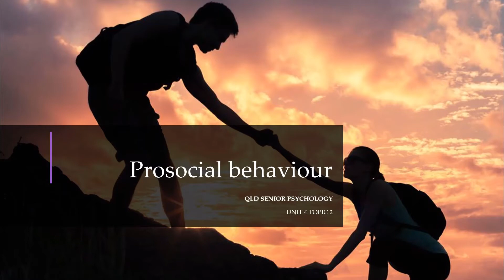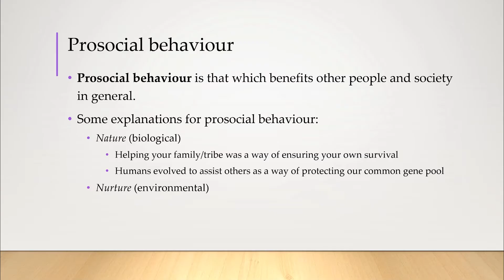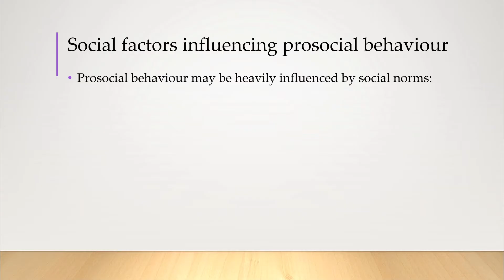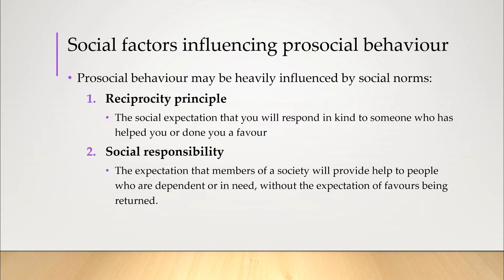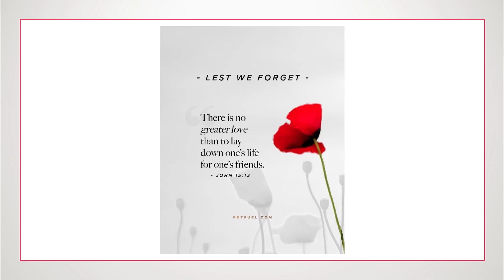Prosocial Behaviour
Objectives covered
✔️ Describe social factors that influence prosocial behaviour with reference to the reciprocity principle and social responsibility.
✔️ Describe personal characteristics that influence prosocial behaviour, with reference to empathy, mood, competence and altruism.

🎬 Produced by Mr Ting
Northside Christian College
Brisbane Australia